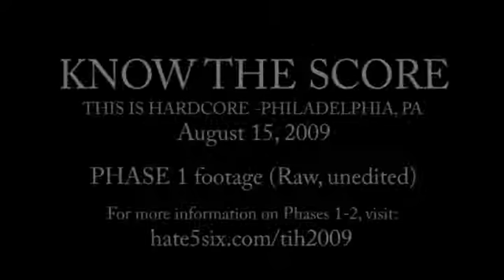[hate5six] Know The Score - August 15, 2009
Know The Score at The Starlight Ballroom in Philadelphia, PA on 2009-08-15